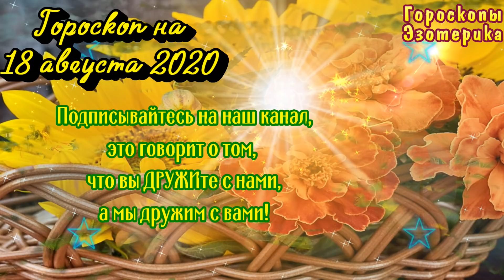Гороскоп на завтра 18 августа 2020 для всех знаков зодиака. Гороскоп на сегодня 18 августа 2020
Гороскоп на завтра 18 августа 2020 для всех знаков зодиака. Гороскоп на сегодня 18 августа 2020 | Астрора
Тайм-коды видео гороскоп на 18 августа 2020 для всех знаков зодиака
00:08 | Лунный календарь на 18 августа 2020 года
00:34 | Общий гороскоп на 18 августа 2020 года
Гороскоп для каждого знака зодиака:
01:24 | Овен
02:12 | Телец
02:56 | Близнецы
03:39 | Рак
04:23 | Лев
05:09 | Дева
05:52 | Весы
06:38 | Скорпион
07:26 | Стрелец
08:12 | Козерог
08:59 | Водолей
09:45 | Рыбы